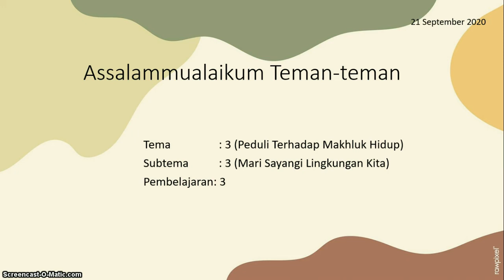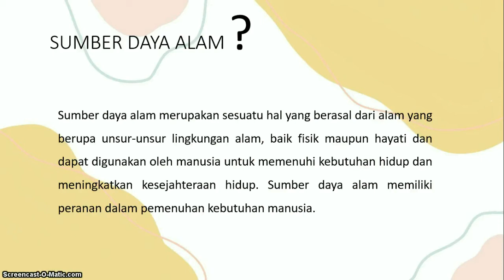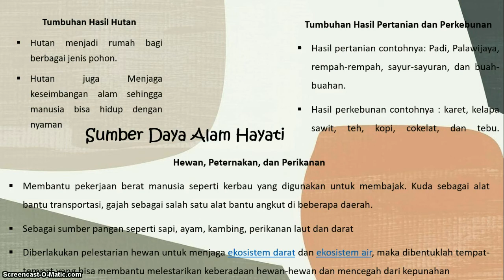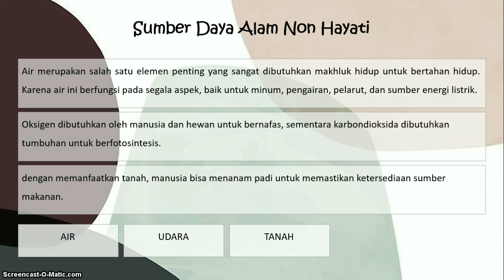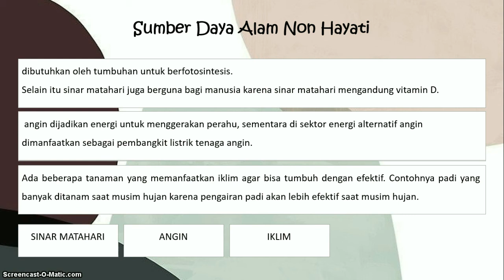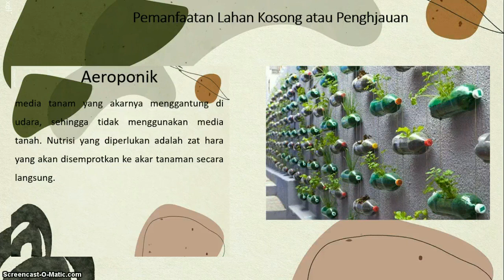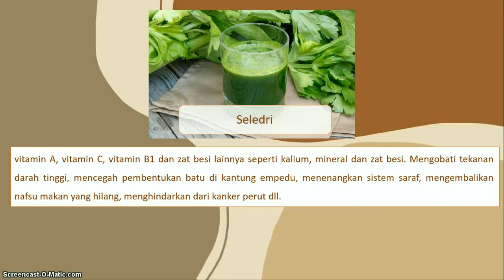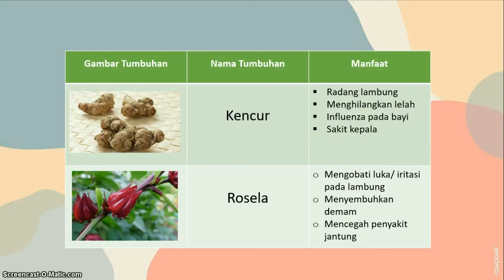29 kelas 4 TEMA 3 SUBTEMA 3 PB 3